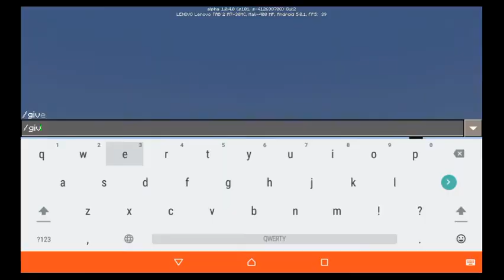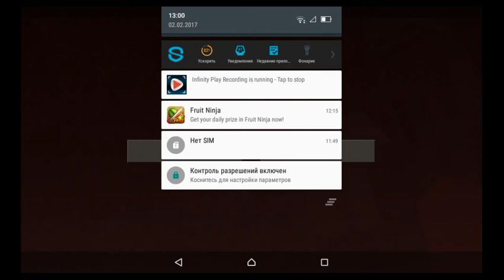Minecraft: Death party (39)